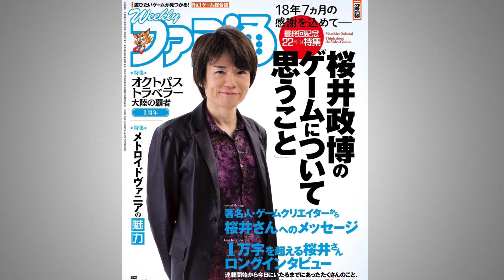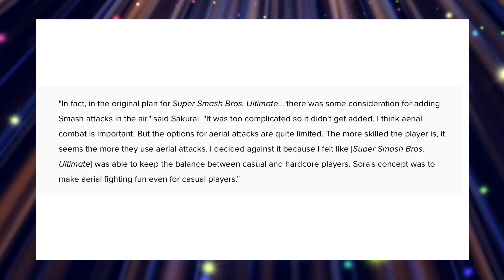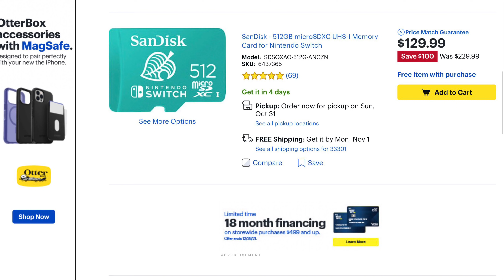Masahiro Sakurai Reveals A HUGE Secret Feature That Was Cut From Smash Ultimate 👀